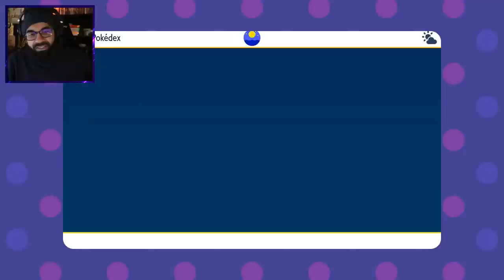77 | "LIVING FOR THE LIVING DEX IV" Pokémon Violet Let's Play w/ Nappy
I'M TIRED OF WAITING TO FINISH OUR LIVING DEX!! We're snaggin all of the Scarlet exclusives we can today!! Join us as we continue our BLIND playthrough of Pokémon Violet!